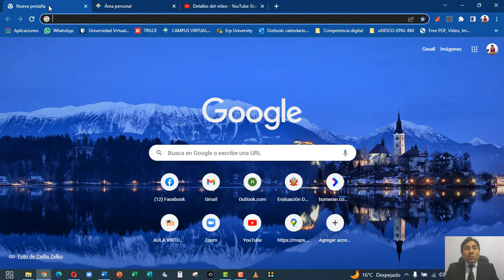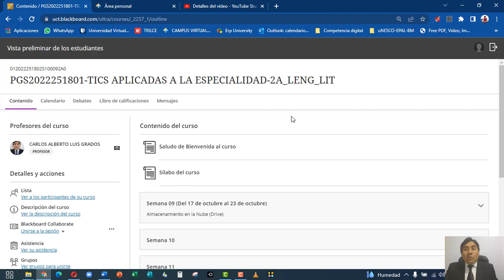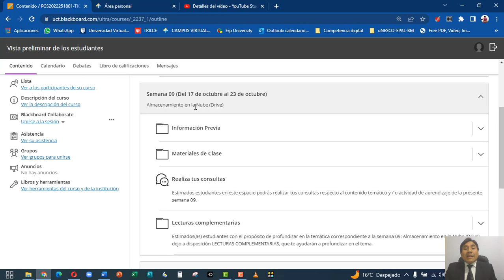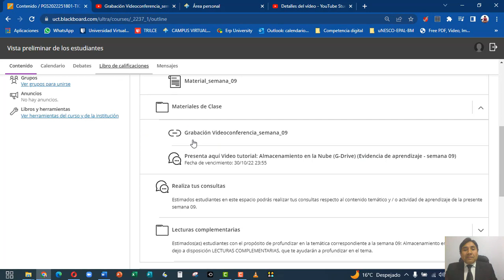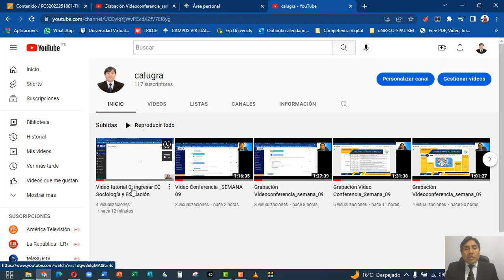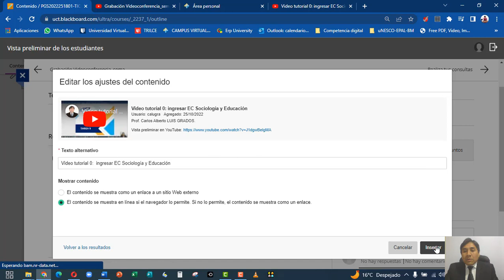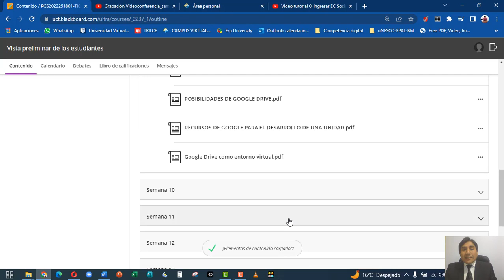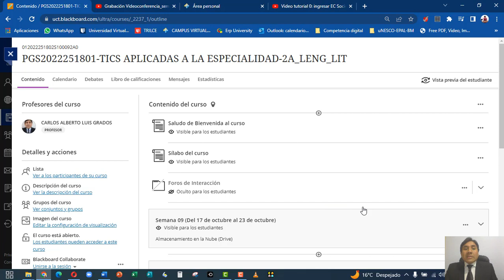Video tutorial:Presentación actividad aprendizaje semana_09_TIC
TICS aplicadas a la especialidad
Lengua y Literatura - UCT